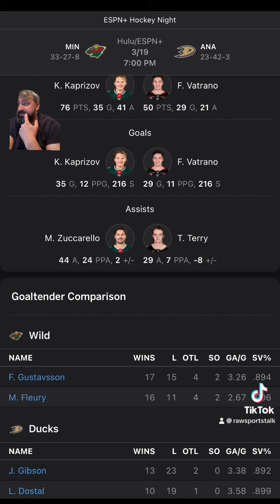Anaheim Ducks VS Minnesota Wild: NHL Sports Betting Info for 3/19/24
🎲 Feeling lucky? 🏀⚽️🏈 Let's talk sports gambling strategies and tips! Join me for some game-changing insights.